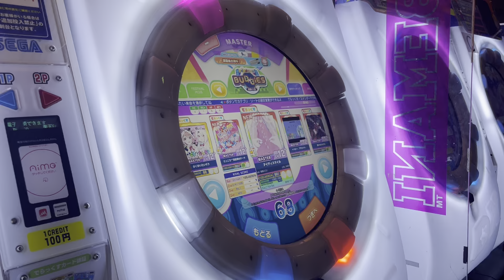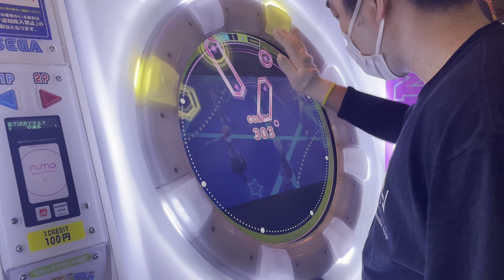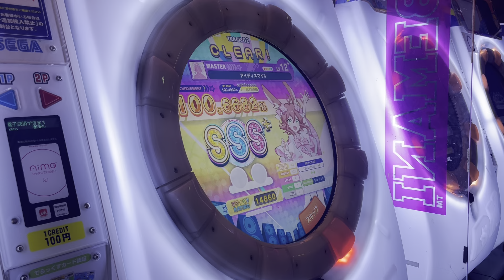[片腕] 【直撮りmaimai DX】 アイディスマイル DX MASTER SSS+ (Player:Anthoney)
Player:Anthoney (twitter→@DJ_CELICA)

プロセカからの移植です！
にっこり調査隊が筋肉系なのに対してこっちは技術系ですねw
新曲枠回収美味しい💪💪💪